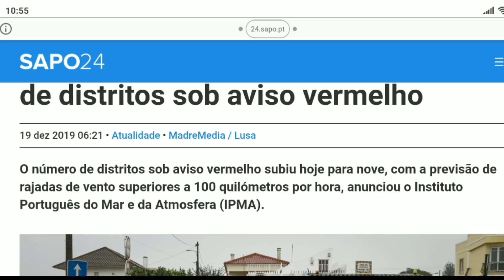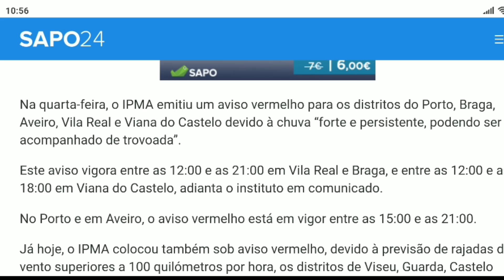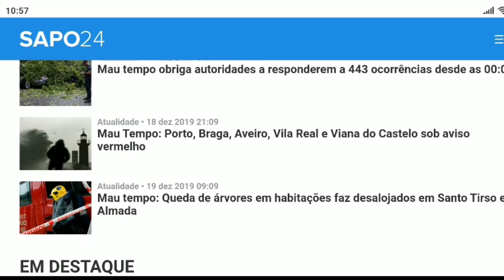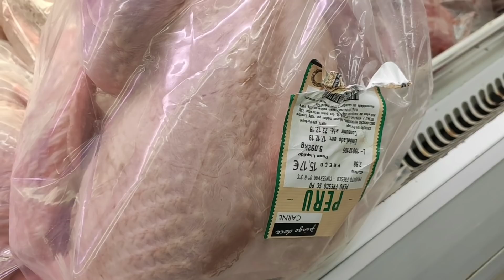Tempestade ELSA causa Medo e danos em PORTUGAL | Vlog´s Vanessa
Quer descobrir passagens baratas preços que vocês nunca viram então aproveite o desconto que consegui pra vocês na agência que me trouxe a Portugal...
Me chame no INSTAGRAM FACEBOOK OU DEIXE UM EMAIL AQUI NOS COMENTARIOS QUE IREI TE ATENDER COM O MAIOR PRAZER ...

Guia pratico sobre morar em Portugal , guia simples e fácil 10 passos para morar em Portugal
acesse o link e boa sorte !!!